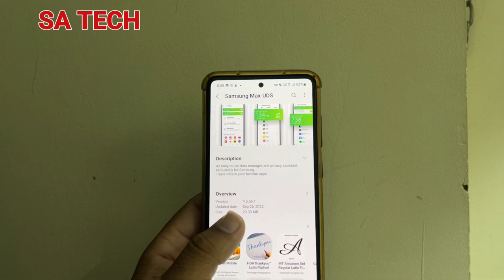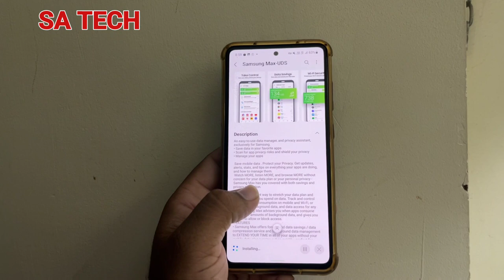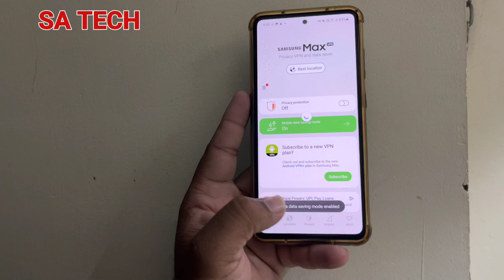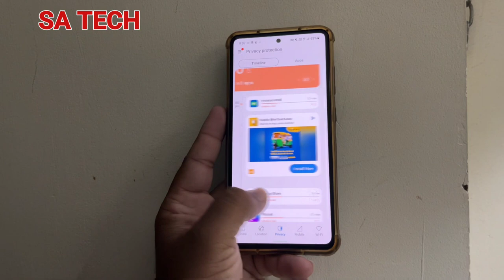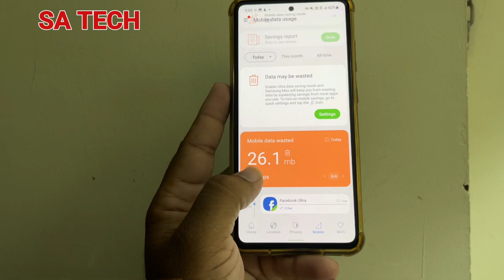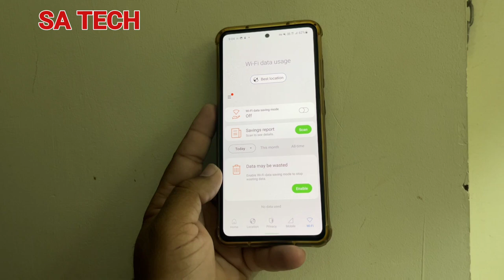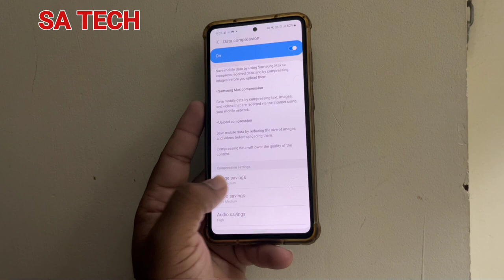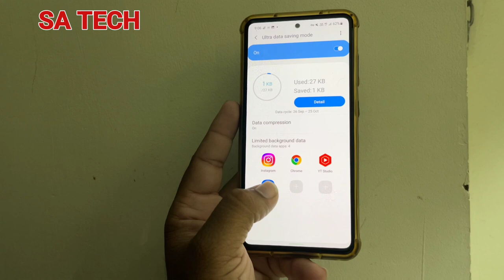Samsung Max App New Update